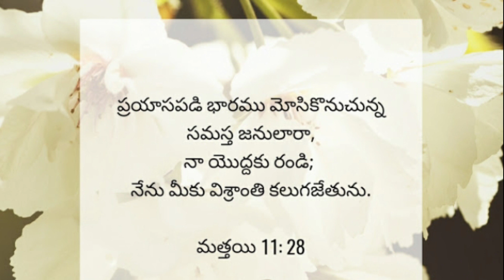Today's word from the Holy bible in the name of Jesus Christ. 18.April.2021